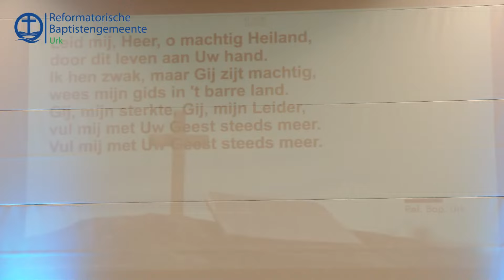Houdt vast aan het woord, want er komen andere tijden | 2 Timotheüs 4:1-8 | Jack Nugter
Livestream Refbap Urk